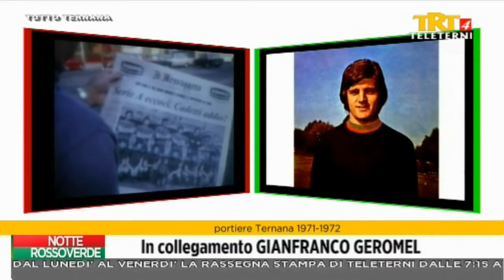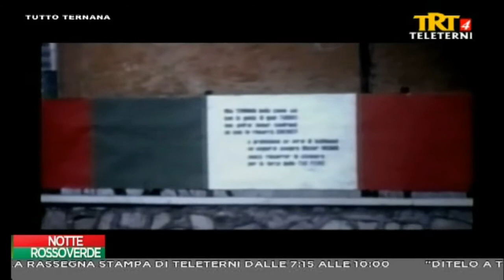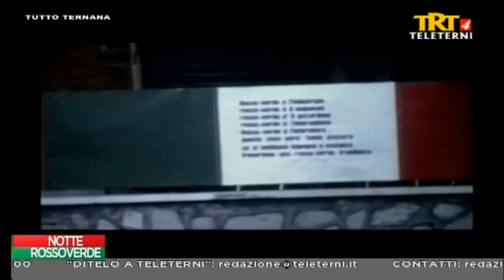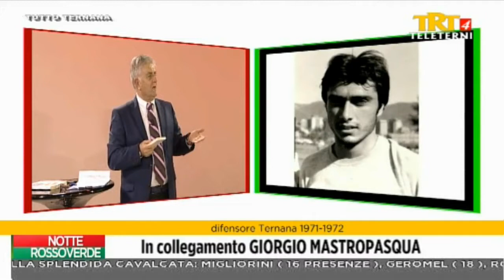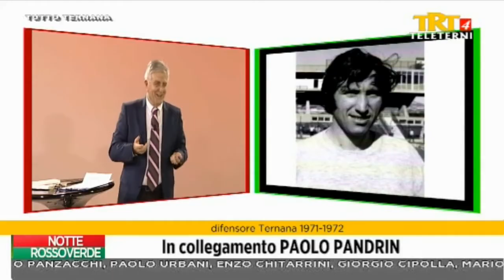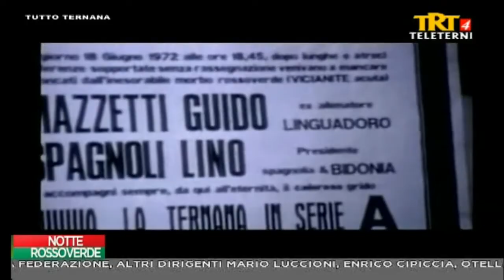2018-01-12."NOTTE ROSSOVERDE"(Amarcord:Ternana in Serie A nel 1972)di Ivano Mari,by BARCAROTTI MARCO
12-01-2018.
"NOTTE ROSSOVERDE" a Tele Terni.
Amarcord: Ternana in Serie A nel 1972, di Ivano Mari.

Una bellissima trasmissione di Ivano Mari su Tele Terni dedicata alla prima promozione in serie A della Ternana, nel 1972.
In studio, oltre al sottoscritto, l'ex-rossoverde Rolando Marchetti, il giornalista Gian Luca Diamanti e l'Architetto Leonelli.
Durante la trasmissione è stato mandato in onda il filmato realizzato in quella giornata storica dal Sig. Onofri Sandro ed altri filmati sempre relativi alla giornata del 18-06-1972.